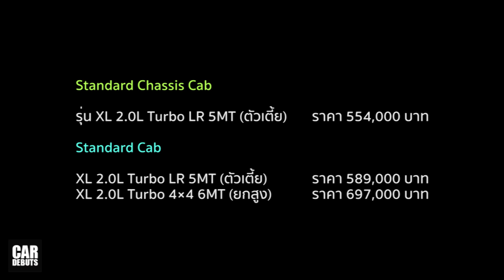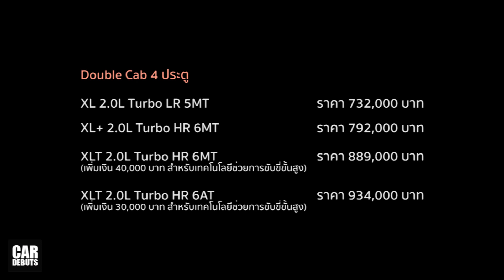เปิดราคา All-New Ford RANGER 2022-2023 20 รุ่นย่อย มีอ็อปชั่น เทคโนโลยีช่วยการขับขี่ขั้นสูง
ราคา All-New Ford Ranger 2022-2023 ฟอร์ด เรนเจอร์ 20 รุ่นย่อย Sport Wildtrak Raptor พร้อมราคา เทคโนโลยีช่วยการขับขี่ขั้นสูง มีอะไรให้มาบ้าง

ในที่สุด Ford ประเทศไทย ก็ได้เปิดเผยราคาจำหน่าย ของ All-New Ford Ranger เจนเนอเรชั่นใหม่ ทั้ง 20 รุ่นย่อย ซึ่งทุกรุ่น จะมาพร้อมการรับประกันคุณภาพรถใหม่จากโรงงาน นาน 5 ปี หรือ 150,000 กิโลเมตร และฟรี ประกันภัยชั้น 1 สำหรับปีแรก โดยในบางรุ่นย่อย สามารถติดตั้งเพิ่มเติม เทคโนโลยีช่วยการขับขี่ขั้นสูง ในราคา 30,000–50,000 บาท ซึ่งประกอบด้วย

- สัญญาณเตือนระยะจอดด้านหน้า (Front Parking Sensors)
- สัญญาณเตือนระยะจอดด้านหลัง (Rear Parking Sensors)
- ระบบควบคุมเสถียรภาพการทรงตัว และระบบป้องกันล้อหมุนฟรี (ESP with Traction Control System) เฉพาะรุ่น 6MT
- ระบบช่วยการออกตัวขณะจอดบนทางลาดชัน และระบบลดความเสี่ยงจากการพลิกคว่ำ (Hill Launch Assist & Roll Over Mitigation) เฉพาะรุ่น 6MT
- ระบบเปิด-ปิดไฟสูงอัจฉริยะ (Auto High-Beam Headlamps)
- ระบบช่วยเบรกอัตโนมัติพร้อมระบบตรวจจับคนเดินถนน (Automatic Emergency Braking with Pedestrian Detection)
- ระบบเตือนการชนด้านหน้า (Forward Collision Warning with Brake Support)
- ระบบช่วยควบคุมรถให้อยู่ในช่องทาง (Lane Keeping System)

สำหรับราคาจำหน่ายของ Ranger ใหม่ ทั้ง 20 รุ่นย่อย มีดังต่อไปนี้

Standard Chassis Cab
รุ่น XL 2.0L Turbo LR 5MT (ตัวเตี้ย) ราคา 554,000 บาท

Standard Cab
XL 2.0L Turbo LR 5MT (ตัวเตี้ย) ราคา 589,000 บาท
XL 2.0L Turbo 4×4 6MT (ยกสูง) ราคา 697,000 บาท

Open Cab
XL 2.0L Turbo LR 5MT ราคา 635,000 บาท

XL+ 2.0L Turbo HR 6MT ราคา 699,000 บาท
(เพิ่มเงิน 40,000 บาท สำหรับเทคโนโลยีช่วยการขับขี่ขั้นสูง)

XLT 2.0L Turbo HR 6MT ราคา 799,000 บาท

XLT 2.0L Turbo HR 6AT ราคา 844,000 บาท
(เพิ่มเงิน 30,000 บาท สำหรับเทคโนโลยีช่วยการขับขี่ขั้นสูง)

XLT 2.0L Turbo 4×4 6MT ราคา 859,000 บาท
เพิ่มเงิน 5,000 บาท สำหรับชุดแผ่นโลหะกันกระแทก)

Sport 2.0T 4 ประตู

2.0T HR 6MT ราคา 929,000 บาท

2.0T HR 6AT ราคา 964,000 บาท

2.0T 4X4 6AT ราคา 1,049,000 บาท

Double Cab 4 ประตู

XL 2.0L Turbo LR 5MT ราคา 732,000 บาท

XL+ 2.0L Turbo HR 6MT ราคา 792,000 บาท

XLT 2.0L Turbo HR 6MT ราคา 889,000 บาท

XLT 2.0L Turbo HR 6AT ราคา 934,000 บาท

Wildtrak 2.0T

2.0T HR 6MT ราคา 999,000 บาท

2.0T HR 6AT ราคา 1,049,000 บาท
(เพิ่มเงิน 50,000 บาท สำหรับเทคโนโลยีช่วยการขับขี่ขั้นสูง)

2.0 Bi-Turbo HR 10AT ราคา 1,159,000 บาท

2.0 Bi-Turbo 4X4 10AT ราคา 1,299,000 บาท

RAPTOR
3.0L V6 Twin-Turbo EcoBoost 4WD 10AT ราคา 1,869,000 บาท
(เพิ่มเงิน 10,000 บาท สำหรับสติ๊กเกอร์ตกแต่ง)